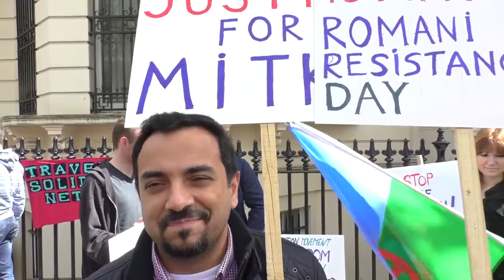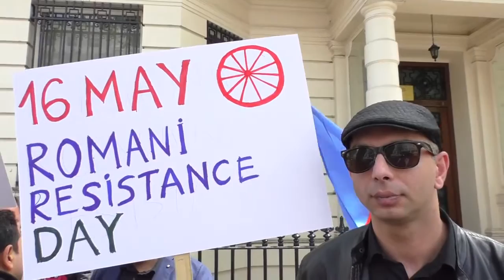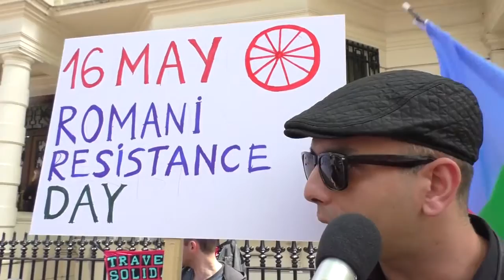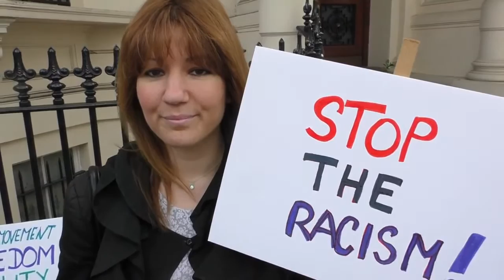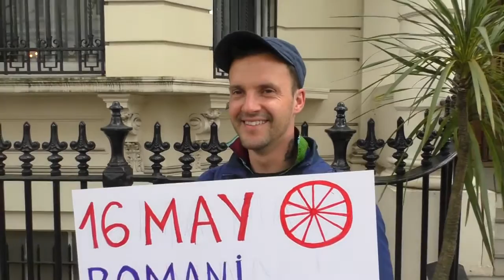Persecution of Roma in Bulgaria protest in front of the Embassy in London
Jekutno romano portali ki Makedonija
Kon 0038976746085